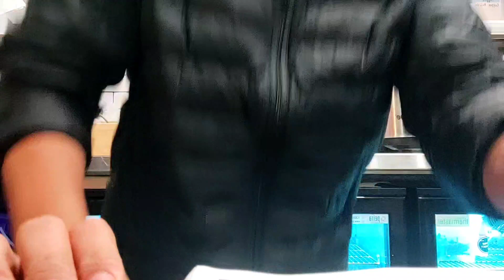|| Alternative Milks || Sameer Basnet Vlogs |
hey, everyone in this video I will share some of my view on alternative Milks .

Sameer Basnet
Sameer Basnet vlogs